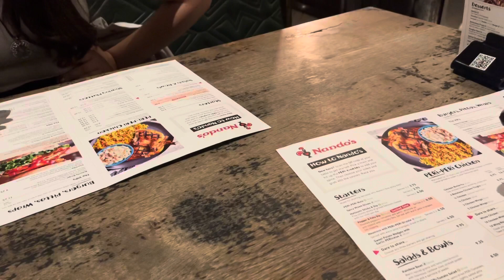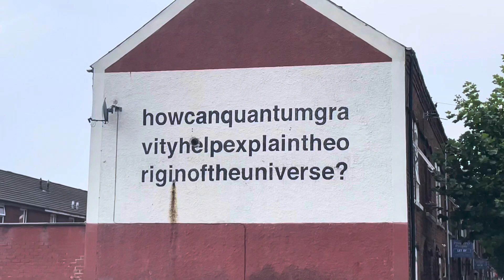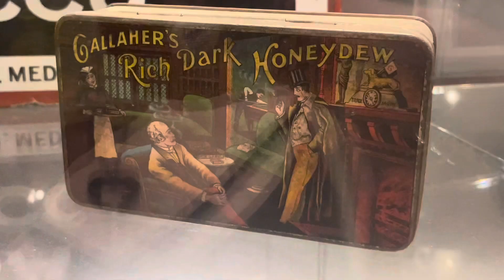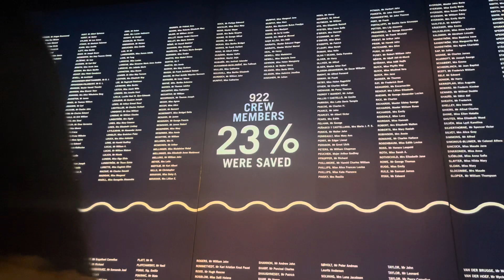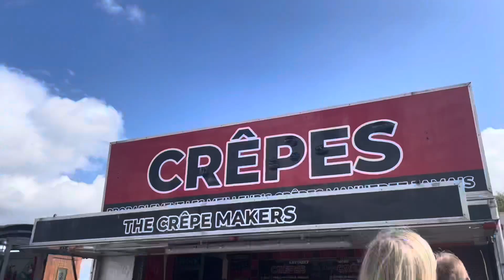Ireland Comic Con Vlog // follow me around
Ireland comic con!!!
Come and meet the red dead cast with me!

Follow Hannah and myself on Instagram